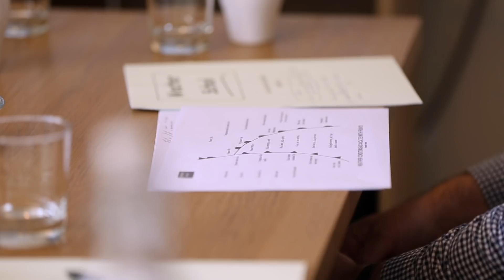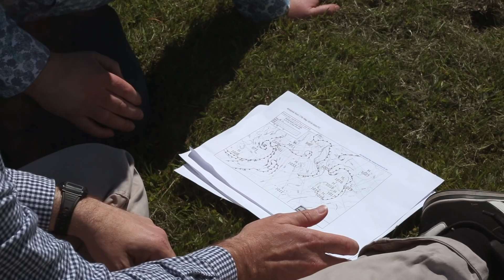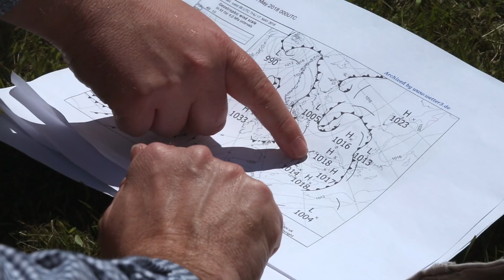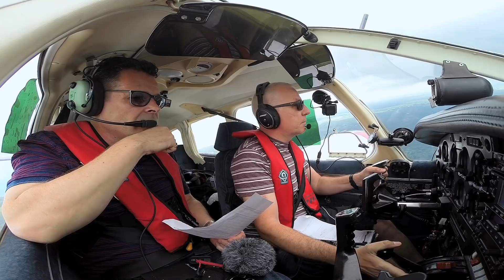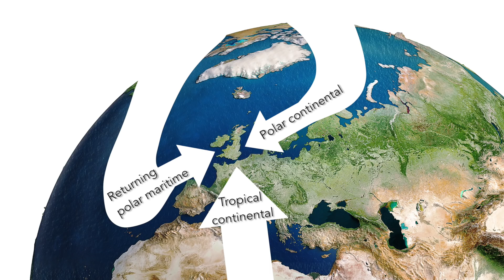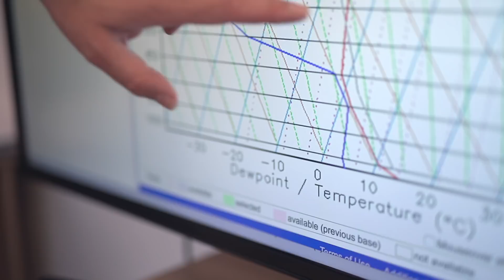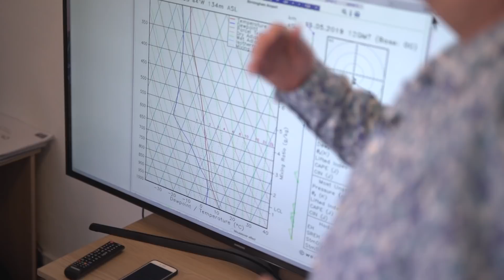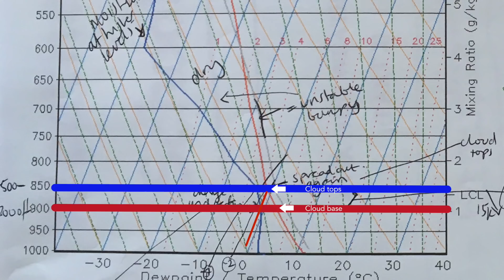Weather school for pilots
The Flying Reporter attends a weather school for pilots, to improve his forecasting skills.